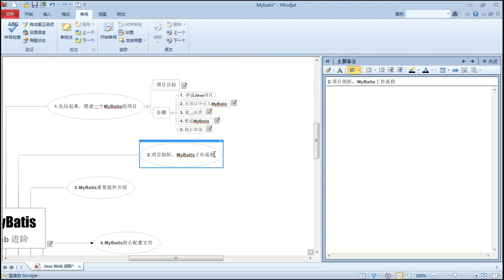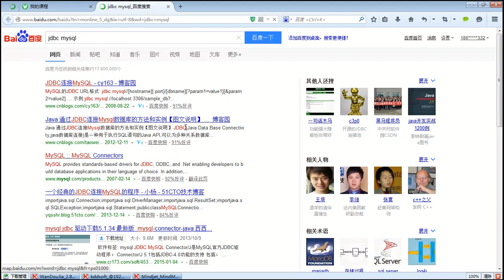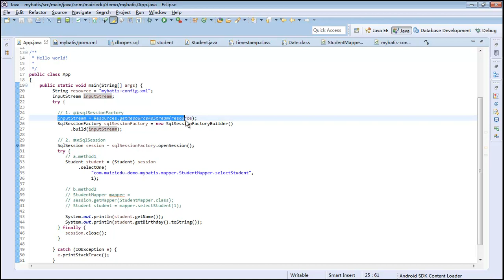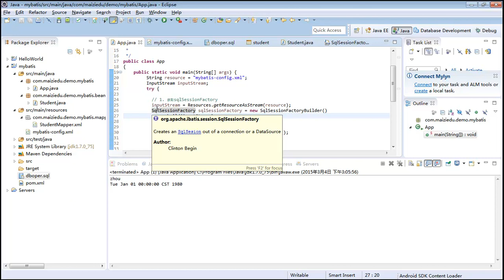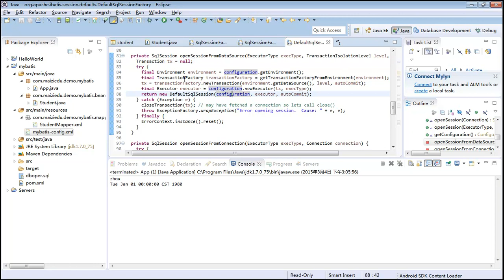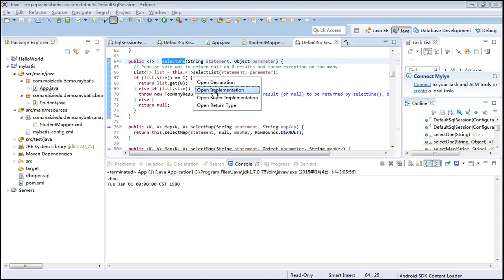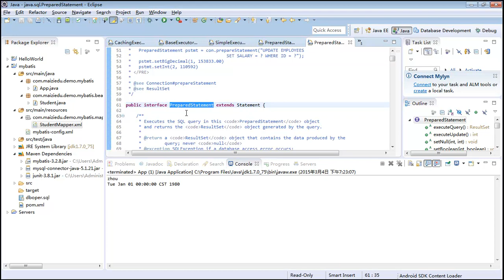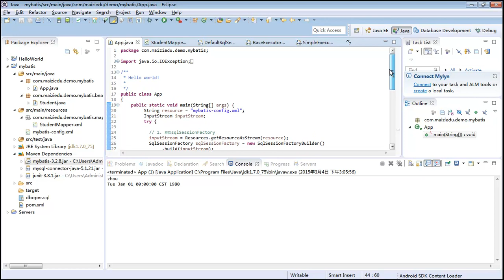Java Web进阶 Mybatis 3 mybatismybatisg工作流程2